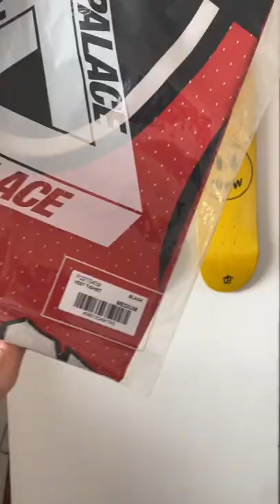Palace Skateboards Spring Summer 2022 💯